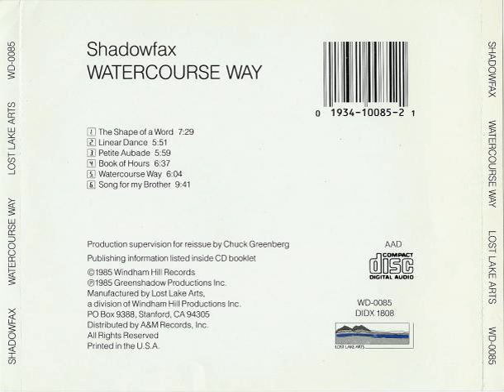Shadowfax - Watercourse Way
Shadowfax - Wayercourse Way -